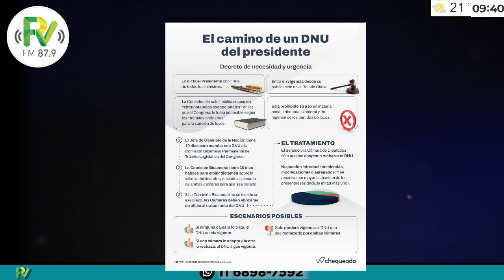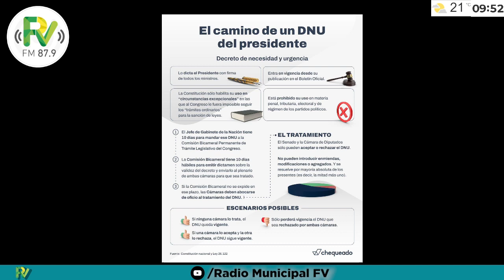Las 30 principales medidas anunciadas en el Decreto: ¿Cómo es el camino de un DNU?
El equipo del Magazine Cerca Tuyo informó acerca de los puntos enumerados por el mandatario nacional.
1. Derogación de la Ley de Alquileres.
2. Derogación de la Ley de Abastecimiento.
3. Derogación de la Ley de Góndolas.
4. Derogación de la Ley del Compre Nacional.
5. Derogación del Observatorio de Precios del Ministerio de Economía, un organismo técnico que tiene el objetivo de monitorear, relevar y sistematizar los precios y la disponibilidad de insumos, bienes y servicios que son producidos, comercializados y prestados en el territorio de la Nación.
6. Derogación de la Ley de Promoción Industrial.
7. Derogación de la Ley de Promoción Comercial.
8. Derogación de la normativa que impide la privatización de las empresas públicas.
9. Derogación del régimen de sociedades del Estado.
10. Transformación de todas las empresas del Estado en sociedades anónimas para su posterior privatización.
¿Cómo es el camino de un DNU?
- Lo dicta el presidente con forma de todos los ministros.
- Entra en vigencia desde su publicación en el Boletín Oficial.
- Está prohibido su uso en materia penal, tributaria, electoral y régimen de los partidos políticos.
- La Constitución sólo habilita su uso en “circunstancias excepcionales” en las que el Congreso le fuera imposible seguir los “trámites ordinarios” para la sanción de leyes.
Escenarios posibles del DNU
- Si ninguna Cámara lo trata, el DNU queda vigente.
- Si una Cámara lo acepta y otra lo rechaza, el DNU sigue vigente.
- Sólo perderá vigencia el DNU que sea rechazado por ambas Cámaras.